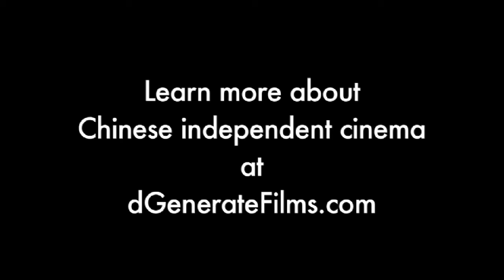New Directions in Chinese Films 2010